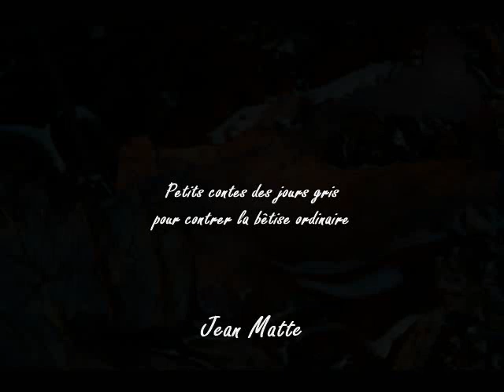À cette époque-là (bande-son corrigée)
Le temps des croyances est revenu en force
La croyance remplace la connaissance
Et l'Inquisition reprend du travail

À cette époque-là ,  est le premier des  contes de la série  Petits contes des jours gris pour contrer la bêtise ordinaire écrit par Jean Matte qui  en fait également la lecture.
Ce conte est le 116e de la production de Jean